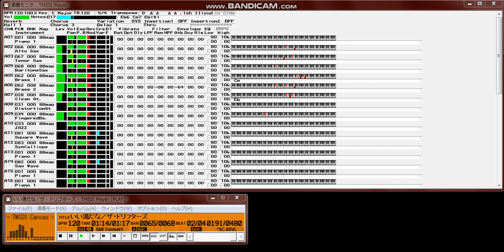【MIDI再生】ザ・ドリフターズ／いい湯だな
【 　曲　名　 】いい湯だな
【　作曲者名　】中村八大
【　作詞者名　】（歌詞は使用しません）
【アーティスト】ザ・ドリフターズ
【データ作成者】良素
【 作成ソフト 】Cakewalk Professional 5.0
【　対応音源　】Roland GS/SC-88相当
【  制作音源　】Roland SC-88VL
【　圧縮形式　】LHA
【 参考楽譜等 】
ご参照有難うございます。
ご存知の方は「全員集合」のビバノンなエンディングを思い出しつつ、
知らない方もそういういい時代があったのだという事を思いつつ。
サイズ小さ目です。よろしければどうぞ。

デューク・エイセスが歌って有名な曲ですが、私としてはやっぱり
岡本章生とゲイ・スターズをバックに大汗かいて歌ってたドリフの
皆さんが目に浮かびます。

暇つぶしで偶然、出来上がってしまったもので(^^ゞ
未熟です。どなたか作り直しては頂けませんか？

                                             良素
Filename:IIYUDANA.LZH
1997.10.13